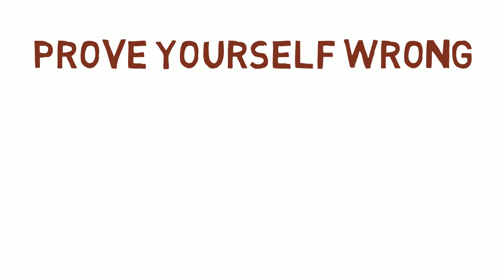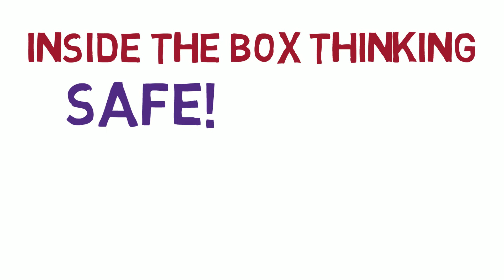How To Get Out Of The Box And Generate Ideas in Tamil | AsK LIFE Motivation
எல்லைகளுக்கு வெளியில் இருந்து சிந்திக்கும் புதிய சிந்தனையினால் கிடைக்கும் தீர்வு, 'அதிகபட்சமான நல்ல தீர்வாக அமைய' தோல்வி பயம் அற்று இருப்பது முக்கியம்.

- Uma Mohan